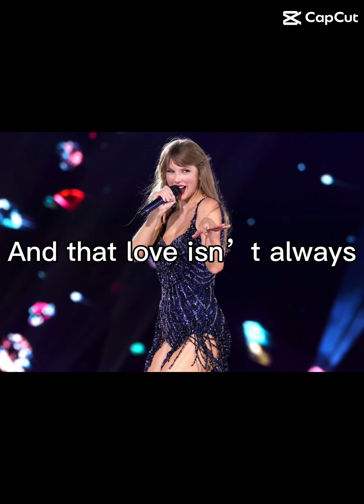to all the swiftie haters: 🔥✨